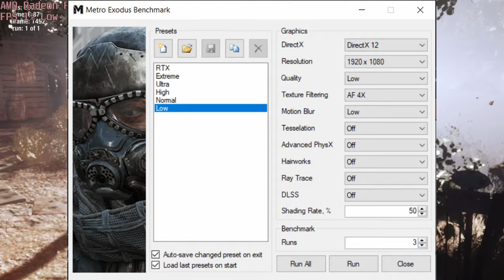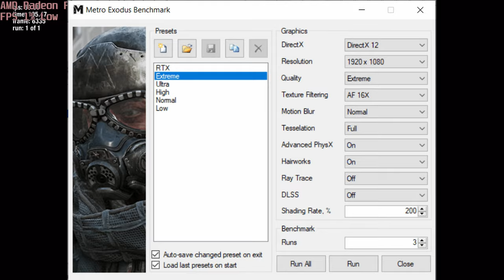🎮 AMD Radeon RX 6600M - Metro Exodus gameplay benchmarks (1080p)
💻 Test Configuration:
• 2x8 GB RAM
• External Monitor

✅ LaptopMedia.com